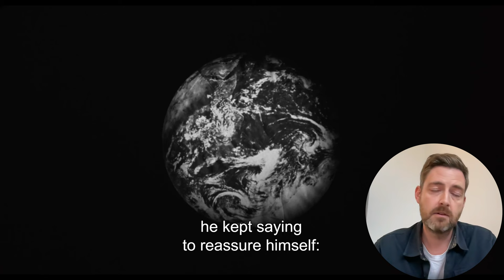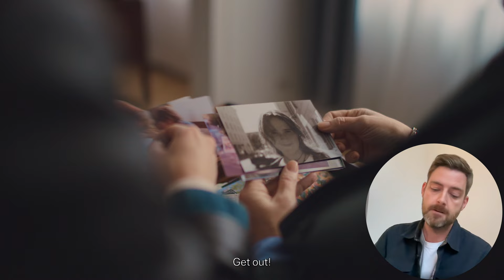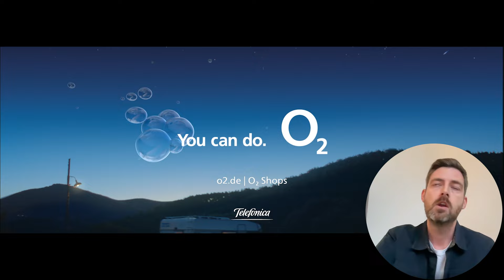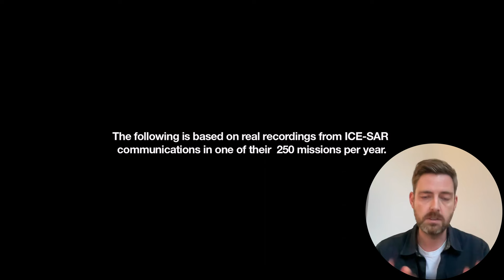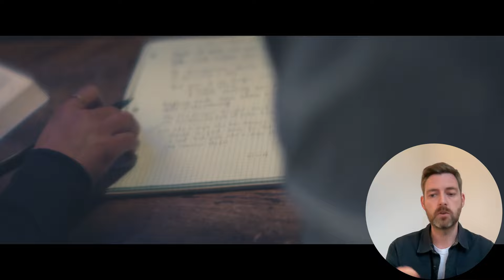Crafting Commercials with Director Runar Ingi Einarsson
Rúnar Ingi is an Icelandic born filmmaker and commercial director known for his work with Land Rover, Lidl and Volvo, among many others. His projects have garnered global awards and nominations from Epica, CameraImage, Webby, Roy, Edda, and the Icelandic Ad Awards. His work has been featured in industry standard-bearers such as Shots Magazine and Creativity Online.

Since arriving on the commercial scene with a 2012 Nike spot featuring triathlon athlete Sarah Reinertson, his advertising and narrative films have developed a reputation for impactful storytelling with a distinct emotional and visual style. Rúnar Ingi’s fascination with improvisation, found moments and poetic, real-life imagery can be seen throughout his work.

Rúnar Ingi drew on inspiration from childhood memories to create his short film, Apology, in 2016. It premiered at the Reykjavik Film Festival that same year, and he’s now developing the short into a feature length project.